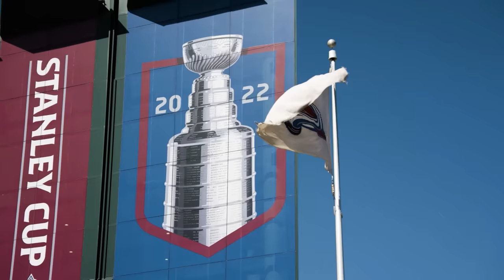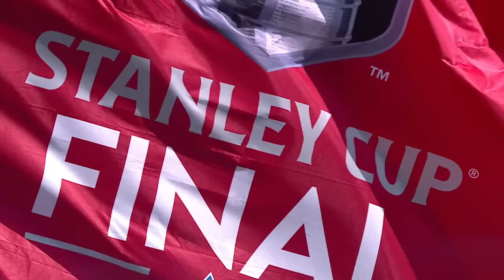Best of Mic'd Up - 2022 Stanley Cup Final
Listen in, buckle up and relive a Stanley Cup Final matchup for the ages as the high-flying Colorado Avalanche attempt to dethrone the back-to-back champion Tampa Bay Lightning

Feeling social?